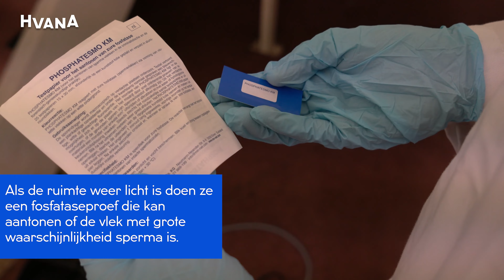Ligt er sperma in een trappenhuis van de Leeuwenburg?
Het gebouw van de faculteit Techniek kent een lange geschiedenis. In een van de traphuizen lijkt de tijd te hebben stil gestaan. Er ligt een smoezelig vloerkleed met mysterieuze vlekken. Wat als we studenten Forensisch Onderzoek de ruimte laten onderzoeken? ‘Wow, wat is dít?’